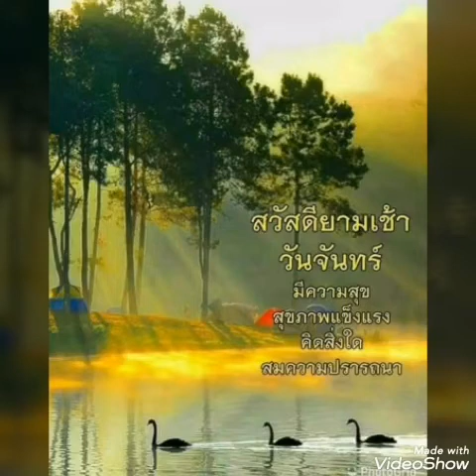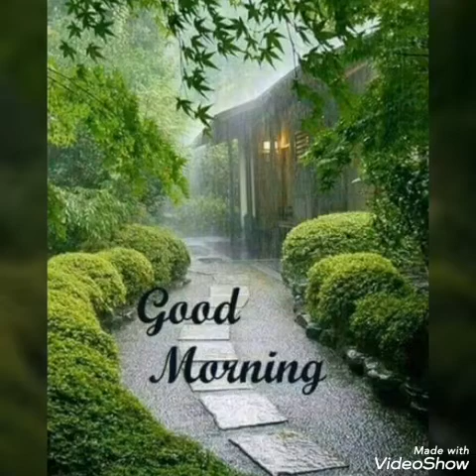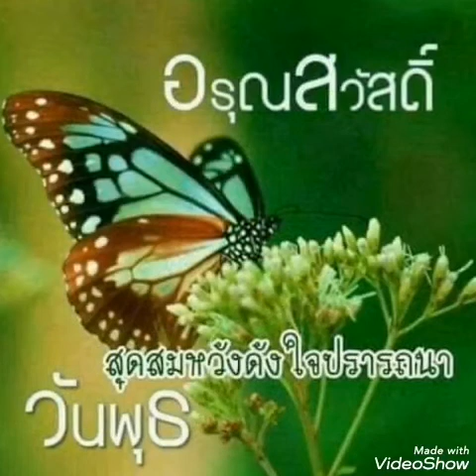# ส่งใจมาใกล้ชิด # ต่าย อรทัย